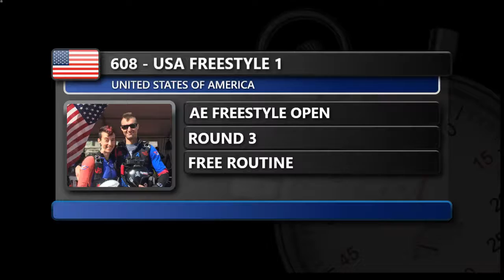608 USA 1 Freestyle Rd. 3